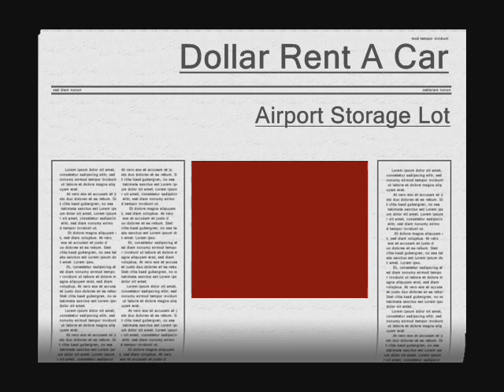Dollar Rent A Car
This place is so tightly regulated that nothing ever goes wrong.  Good security.  lol

This is another one called easy money.  If anything goes wrong with a sleeping guard or an abscent minded scheduler I catch the slack and make things all better again.  They call that kind of position a 'rover.'

High demand.  Good money.  Steady work.
And very few people are qualified to take the tiring position making exhaustion your continuing friend.  A lot are eager to try but not many make it for very long.  All the better for me.